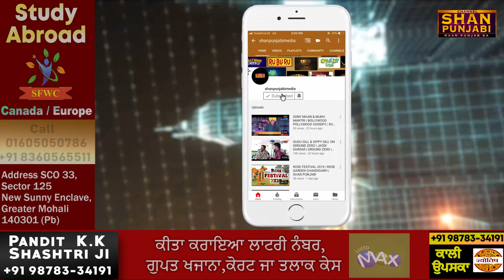The last queen of Kashmir - Kota Rani | coming soon...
The last queen of Kashmir - Kota Rani | Film is coming soon